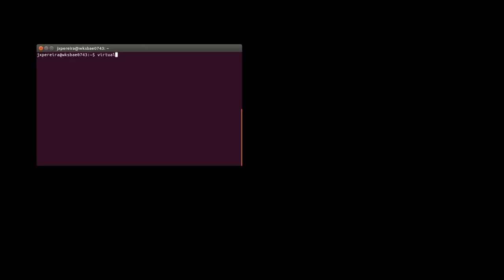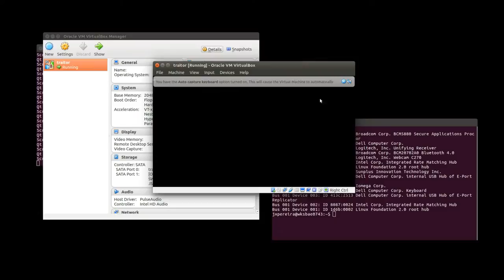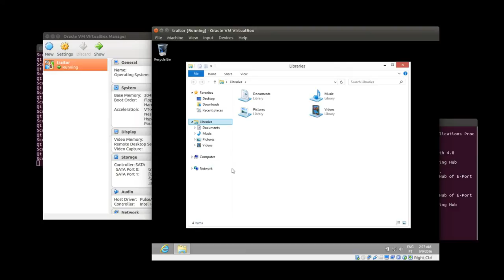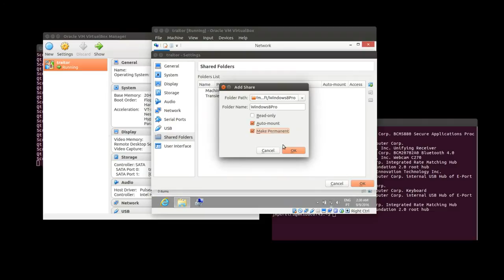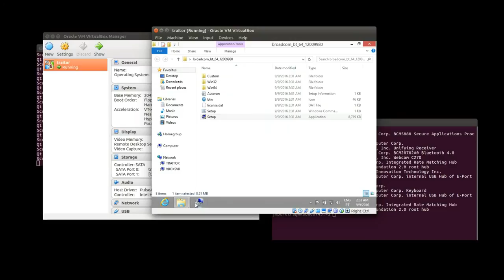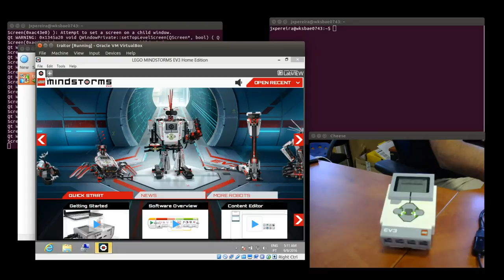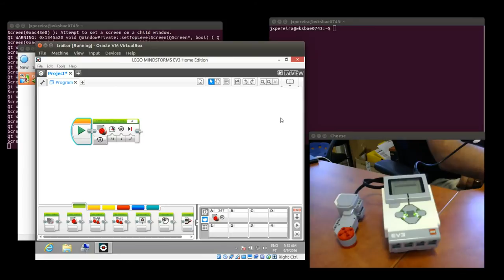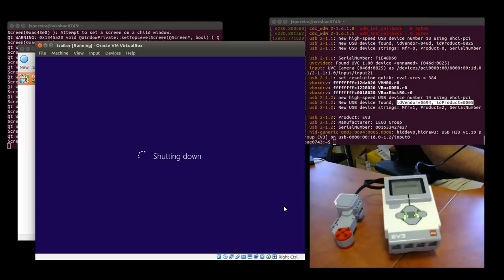Running LEGO MINDSTORMS EV3 Software inside a VM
I used VirtualBox but could be VMware Workstation, both can be installed on Linux.